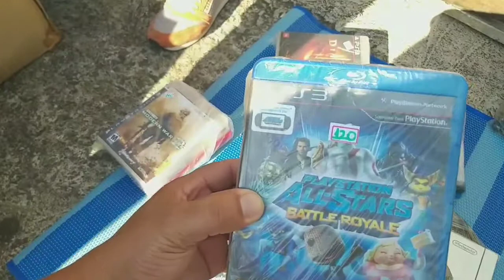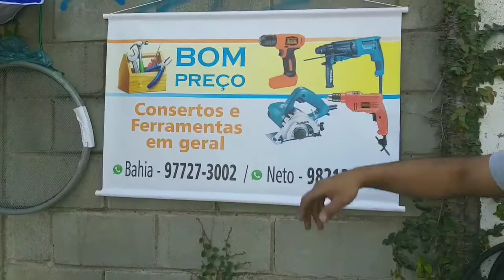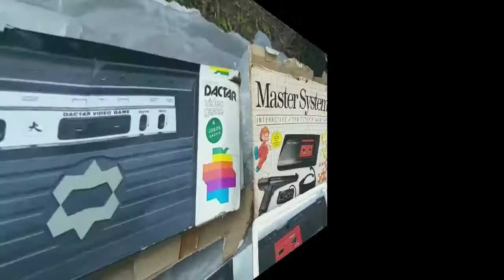🕹GAMES DAS ANTIGAS CAÇADA NA FEIRA DO ROLO de são bernardo do campo!!👍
FEIRA DO ROLO DE SÃO BERNARDO DO CAMPO
CAÇADA GAMER
FEIRA DO ROLO
GAMES DAS ANTIGAS
BRINQUEDOS DO MARIO
MARIO

Roberto ps games brazil hunting games

Endereço da feira

Av. DR. Rudge Ramos, 1701-vila rica São Bernardo do Campo-sp 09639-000